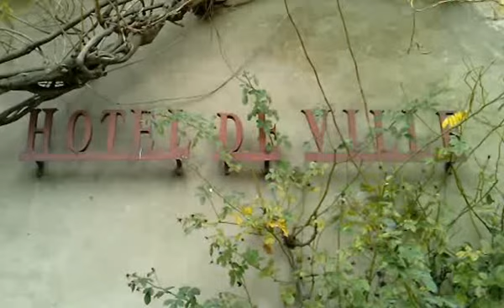Saint-Sever 40500 visite centre-ville 5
visite du centre-ville de st-sever 40500